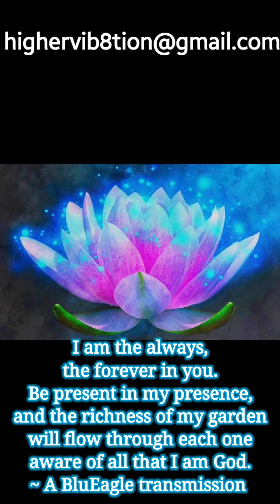💜 Ascension Symptoms 4-3-22 💜 Learning to Shed Our Shelf Narrative 💜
Links to zoom meetings are below

Ascension Symptoms can be scary when we don't know what's going on, though once we begin to fully understand what is happening to us, and that there are many others going through the exact things that we are, it begins to become a way of connecting to one another in this common bond.

We are not our bodies, we are souls, being of Light, experiencing this world through our bodies. Even our physical body seems to know what's going on  a little better than we might, as our bodies are speaking to us all day every day, all we must do is let go of our preconceived notions of what "conversation" should look like, and begin to acknowledge the signs as they come, slowly beginning to understand the language of our physical form.

We are in this together, we all Came here together, and now we Stand together as all are roused from their slumbers; some of which have been unknowingly at rest for many lifetimes. Now, as the codes come in and these DNA upgrades happen to all of us simultaneously,  we will experience strange symptoms that have no link to "ordinary" distress or disease. Most of us have been given high praise on our great bill of health upon leaving the doctor's office; a place we had found ourselves again believing these symptoms to be a serious sign of ill health, though we were declared perfectly healthy.

So, here we are now, Together...we have found each other, and still more of our brothers and sisters awaken and find us each and every day. This channel is intended to provide a space for all of us to connect and to See that you are not only alone, but we are Many.

Welcome home.

Much Love and many Hugs
A’ho Blessings

Time: Sun, April 3, 2022, 12:00 PM America/Los_Angeles(GMT-8:00)

and enter meeting ID: 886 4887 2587

Time: Mon, April 4, 2022, 12:00 PM America/Los_Angeles(GMT-8:00)

and enter meeting ID: 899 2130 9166

Time: Tue, April 5, 2022, 12:00 PM America/Los_Angeles(GMT-8:00)

and enter meeting ID: 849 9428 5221

You can also find me on the SoulMatrix I AM Higher Vibrations

*There is a Playlist on this Channel of Ascension Symptoms that list all that I have noticed thus far for every Month since March 2021*